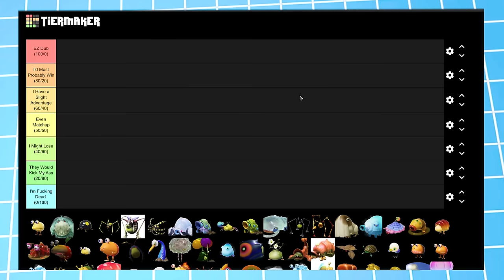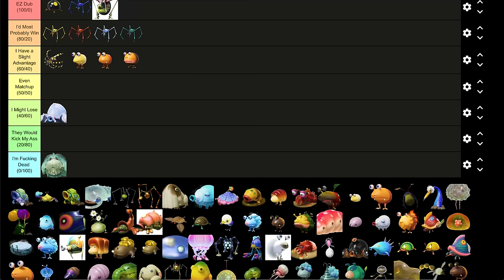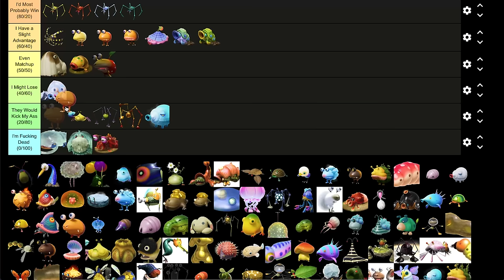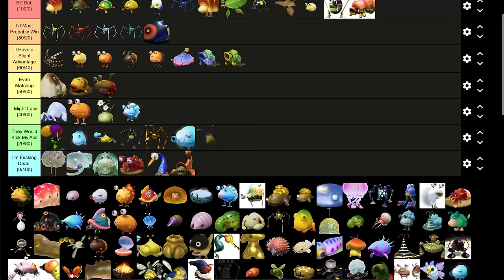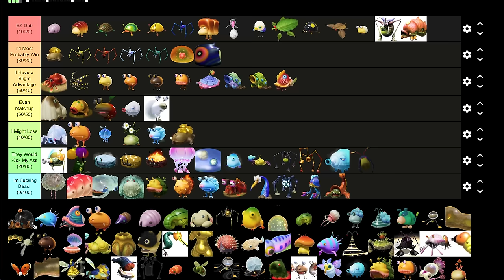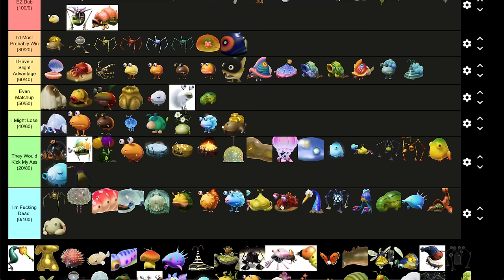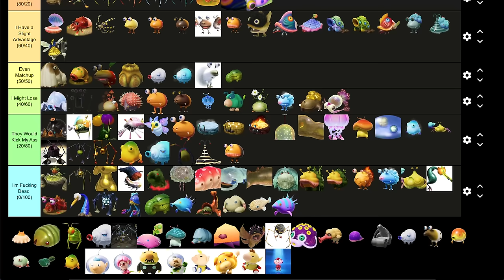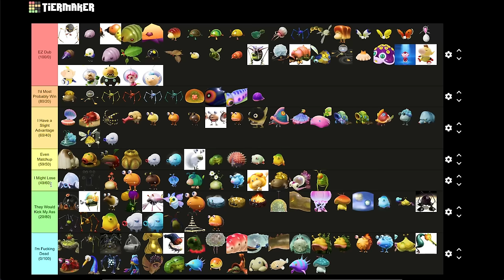Ranking Pikmin Enemies I Could BEAT in a Fight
Imagine you got plopped into the Pikmin universe, but you don't have the Pikmin by your side to defend you... How long will it take until you fall to the dangerous creature on this planet.

▬ TIMESTAMPS▬

00:00 Da Rules
01:11 Raggins Stats
01:47 The List
30:22 MASSIVE PIKTUBER COLLAB ON SATURDAY

▬ MUSIC ▬